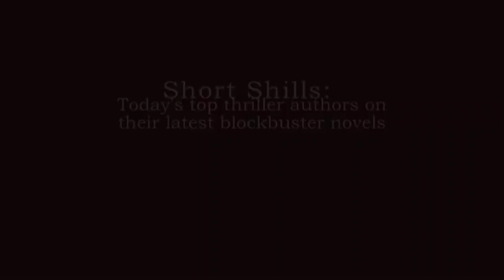Thrillerfest 2009: A Book in 12 Words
Thriller writers sum up their latest novels in 12 words or less at this year's Thrillerfest in New York.